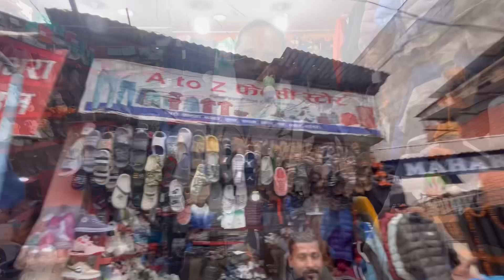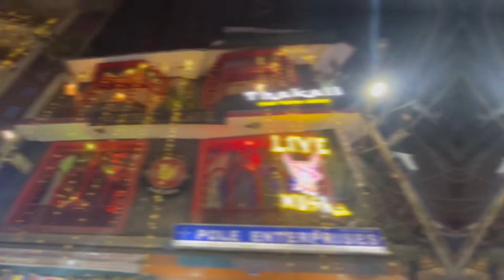Pashupatinath Temple Nepal | Kathmandu Nightlife | Nepal bike ride | Biggest temple of Nepal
Kathmandu night life | pashupatinath temple | kathmandu travel guide |

Pashupatinath temple tour in bengali | how is nightlife of nepal |

Our Facebook group - AGARPARA RIDERS COMMUNITY